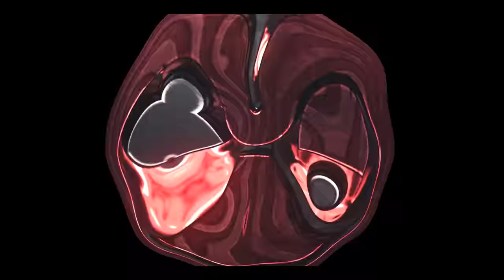TENTE NÃO RIR!! AS CARTAS MAIS ENGRAÇADAS DO CLASH ROYALE [CRIADAS POR VOCÊS]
NESTE VÍDEO VAMOS DAR MUITA RISADA COM AS CARTAS MAIS ENGRAÇADAS DO CLASH ROYALE QUE FORAM CRIADAS POR VOCÊS NO CONCURSO DE CARTAS DO CLASH ROYALE PATROCINADO PELA SUPERCELL!! VEJA AGORA TODAS AS PEROLAS ENVIADAS!! TENTE NÃO RIR!

Música da Intro:
50 Cent - In Da Club

“Go Clash”